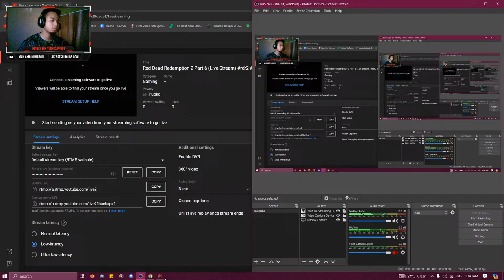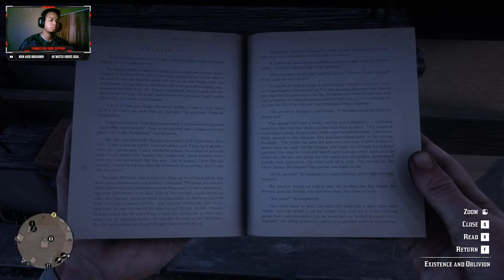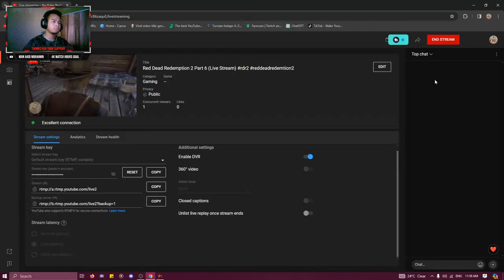Red Dead Redemption 2 Part 6 (Live Stream)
Red Dead Redemption 2 (Live Stream)